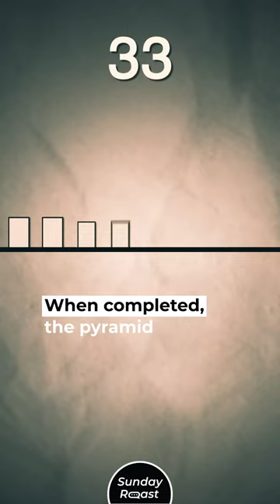The Pyramid That We Will Only Complete in 3183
In the past, it often took centuries to complete massive projects. But none took as long as the Wemding Time Pyramid, which has been under construction since 1993. None of us will live to see it completed.